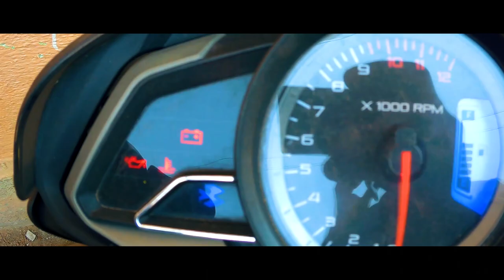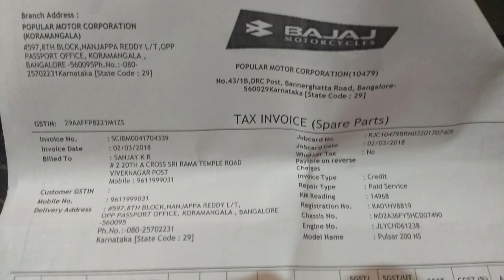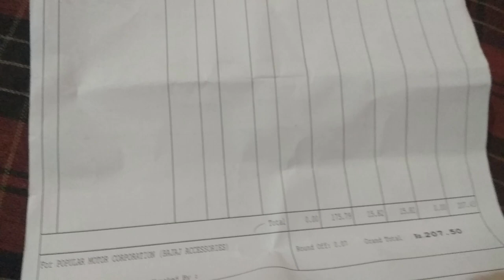Pulsar NS 200 4th Service - 1st paid service explained with the bill after riding 15000 kms - 2017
Pulsar NS 200 4th Service - 1st paid service explained with the bill